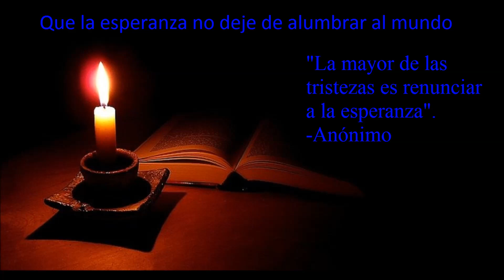2132. La esperanza